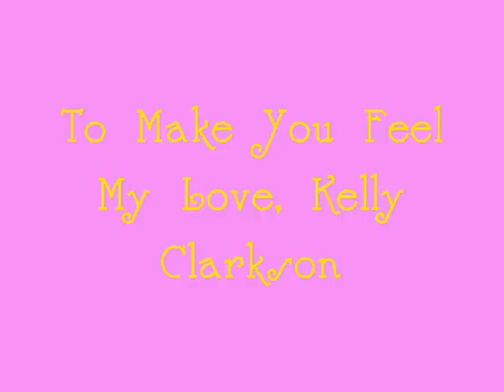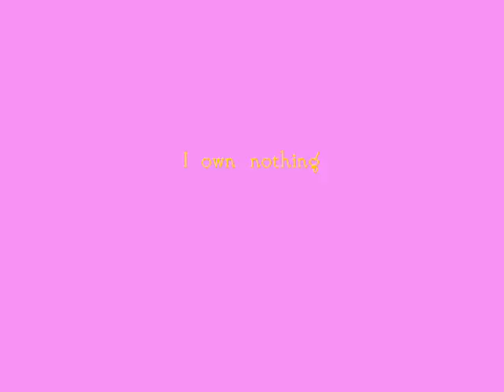To Make You Feel My Love, Carly/Sam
I used Kelly Clarkson's To Make You Feel My Love. It is beautiful. I am including lyrics, and it's from both POVs. Nothing is mine, next up is a couple of Romiones and then my other CAM. Enjoy!

I would offer you a warm embrace

When evening shadows and the stars appear
And there is no one to dry your tears

I would never do you wrong
There's no doubt in my mind where you belong

There ain't nothing that I wouldn't do

Oohhhh ohhohh

The storms of rage are rolling wild and free
Down that highway of regret
The wind of change is blowing wild and free
But you aint seen nothing like me yet

There aint nothing that I wouldn't do
Go to the end of the earth for you
Make you happy make your dreams come true